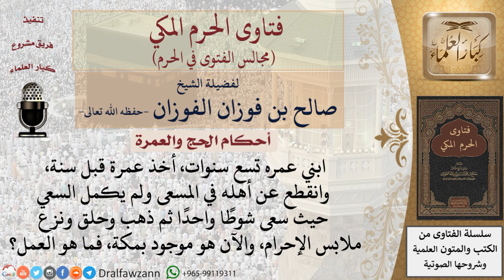ما حكم عدم إكمال الطفل الصغير للعمرة؟ للشيخ صالح الفوزان